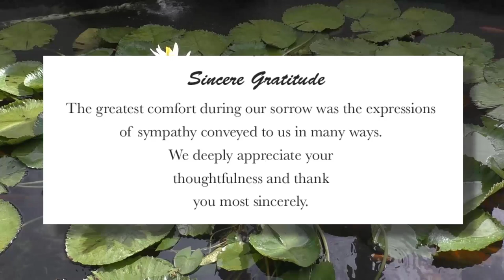Celebrating The Life of Anthony Oscar Thompson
A service of thanksgiving for Anthony Oscar Thompson

Service: Calvary Baptist Church, Cleavers Hill, St. Joseph, Barbados
Interment: St. Joseph Churchyard

Funeral arrangements by:
Clyde B Jones Funeral Home Co. Ltd.

Streaming provided by Lightning EPS - 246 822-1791